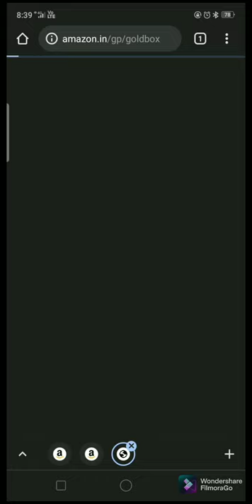Amazon Great Indian Sale 2021 Blockbuster Deals|Amazon Great Indian Sale Offers&Deals| link in below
“amazon pro  is a participant in the Amazon Associates Program, an affiliate advertising program designed to provide a means for sites to earn advertising fees by advertising and linking to amazon.in.”
link in bellow
iphones deals